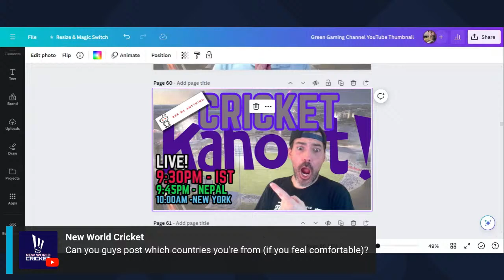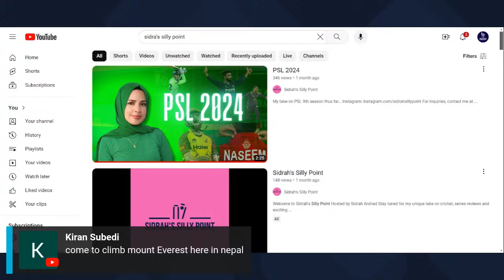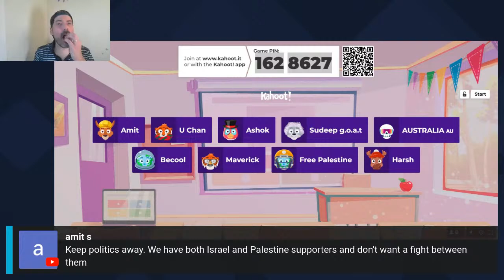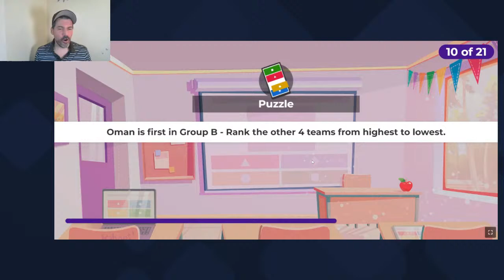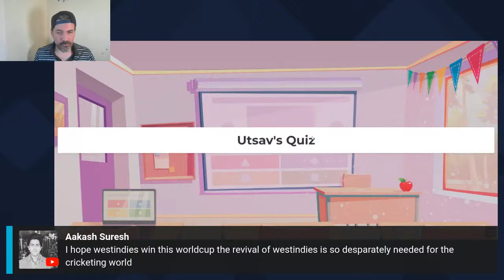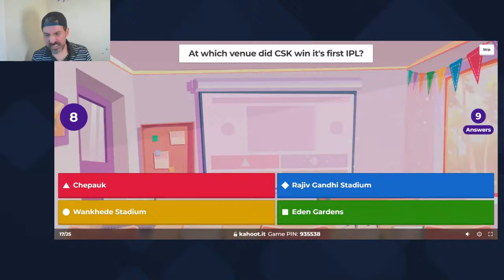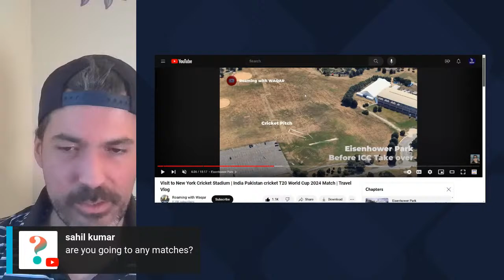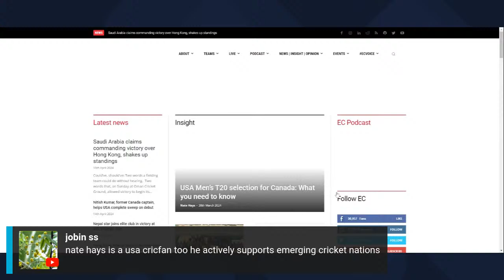Cricket KAhoot! Nepal Progress in Premier Cup, Nassau Cricket Stadium, USA cricket, IPL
Two things.
We will have a segment where our New Work Cricket-verse family can ask me anything.

Then we will play cricket KAhoot!